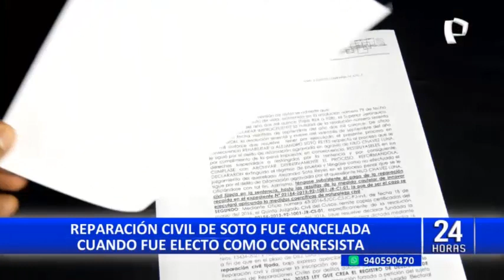PANORAMA REVELÓ QUE SOTO MINTIÓ (𝟮𝟰 𝗛𝗢𝗥𝗔𝗦 - 𝗣𝗔𝗡𝗔𝗠𝗘𝗥𝗜𝗖𝗔𝗡𝗔 𝗧𝗘𝗟𝗘𝗩𝗜𝗦𝗜𝗢́𝗡)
EN DECLARACIÓN JURADA Y TIENE REPARACIÓN CIVIL POR S/. 10 MIL - TENÍA CONDENA POR DIFAMACIÓN